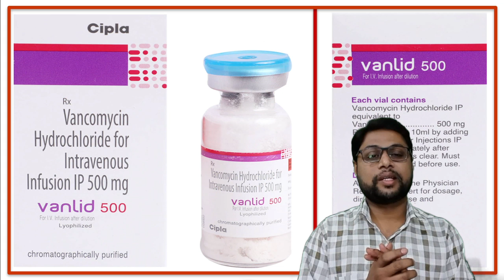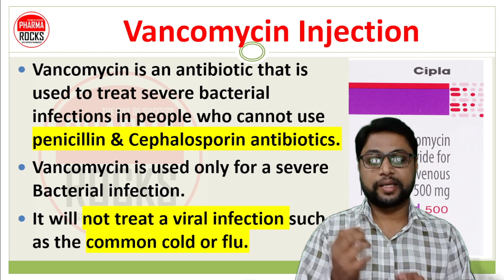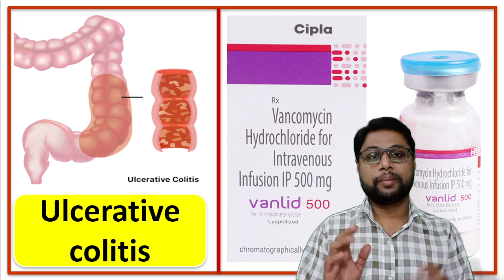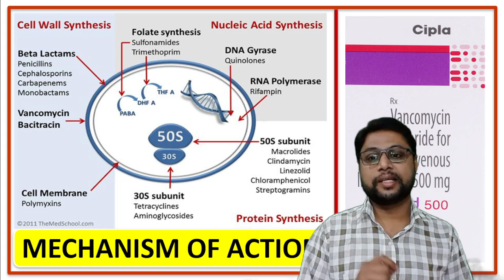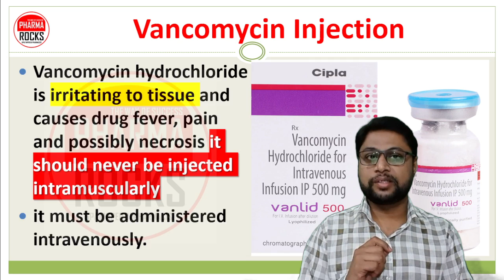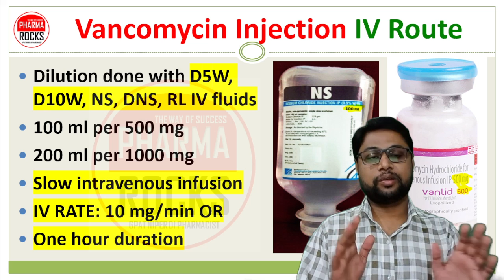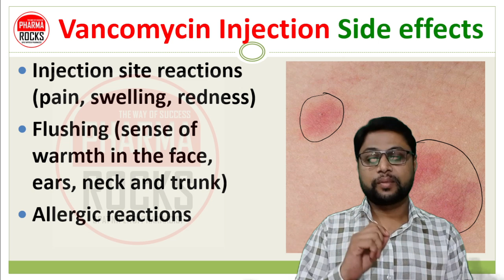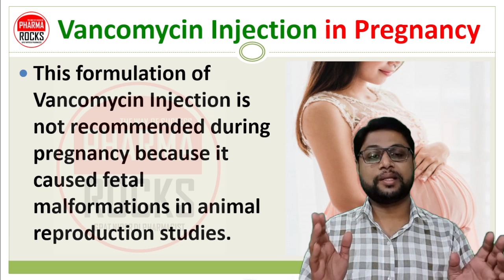RED MAN SYNDROME, Vancomycin injection, Vanlid 500, वैनकोमाइसिन इंजेक्शन कब और क्यों लगाया जाता है,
ASSISTANT PROFESSOR
FOUNDER PHARMAROCKS
PHD SCOLAR (GTU AHMEDABAD)

📚 STUDY MATERIAL
👨🏼‍🏫 VIDEO LECTURE
📊 TEST SERIES

वैनकोमाइसिन इंजेक्शन कब और क्यों लगाया जाता है,
RED MAN SYNDROME,
Vancomycin injection,
Vanlid 500,
RED MAN SYNDROME,
Vancomycin injection,
Vanlid 500,
वैनकोमाइसिन,
Glycopeptide antibiotics,
antibiotics,स्किन इन्फेक्शन,
Ulcerative colitis,
Pelvic inflammatory disease,
Enterocolitis,Endocarditis,
Penicillin-resistant pneumococcal infections,